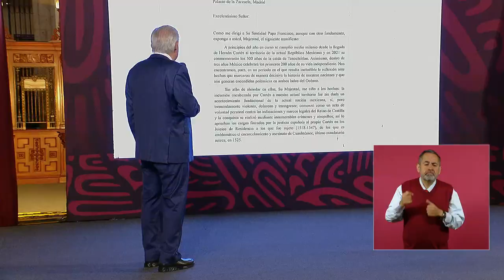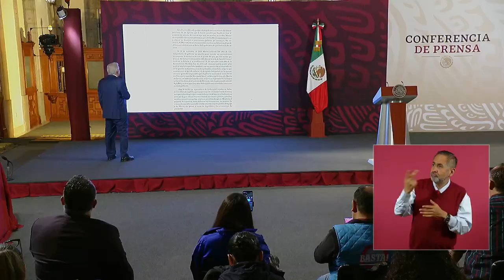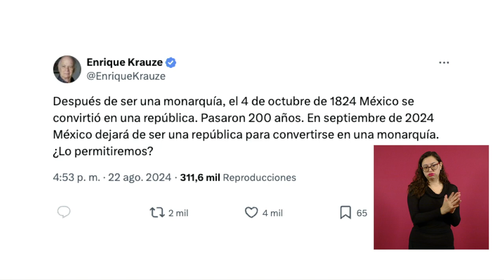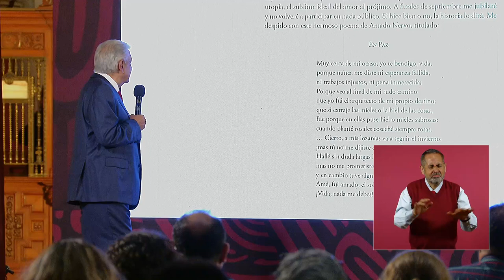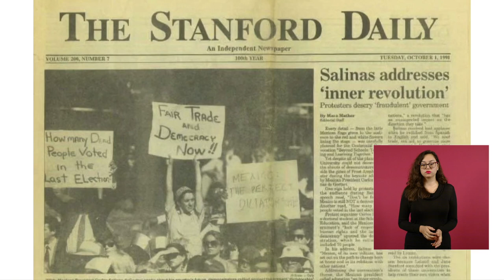MAÑANERA AMLO | 26 DE SEPTIEMBRE 2024